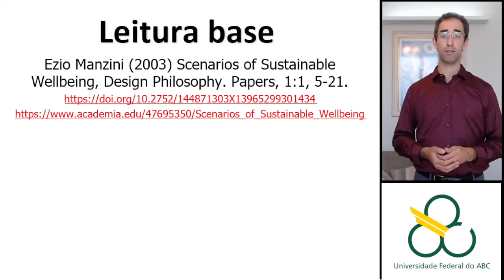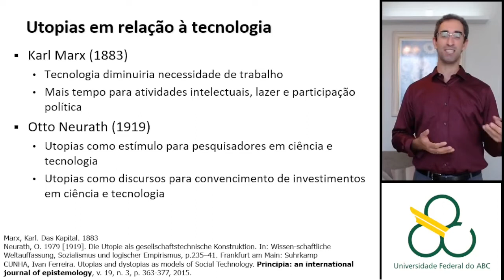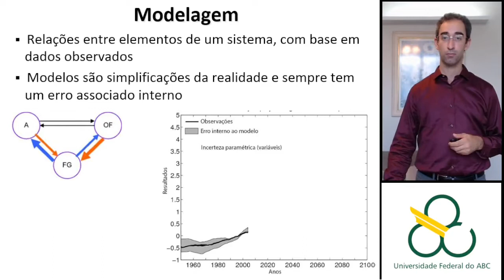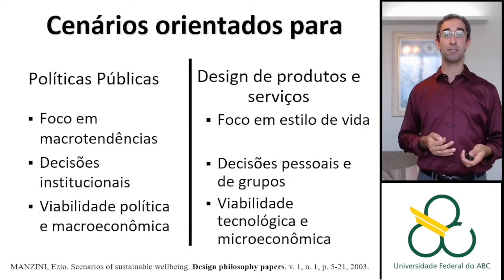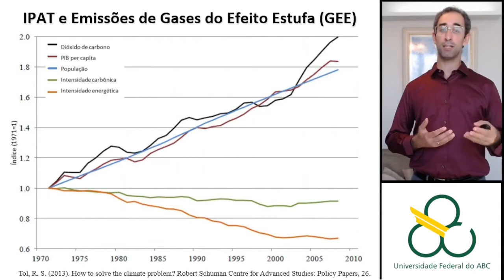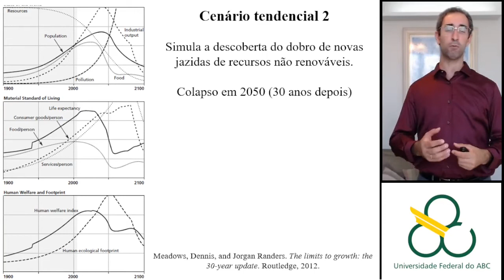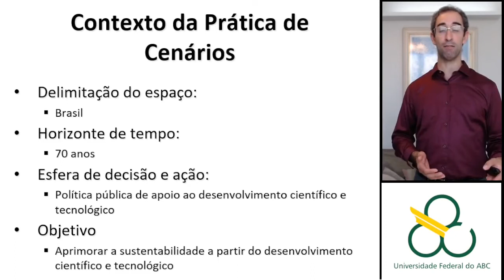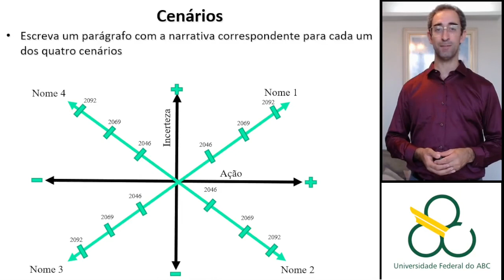Cenários futuros de tecnologia e sustentabilidade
Aula da disciplina de Tecnologia, Meio Ambiente e Sustentabilidade. Universidade Federal do ABC (UFABC), abril de 2022.